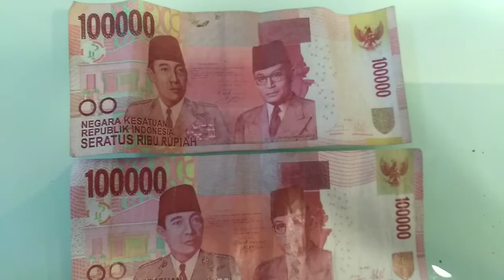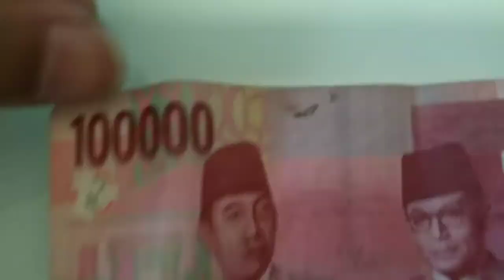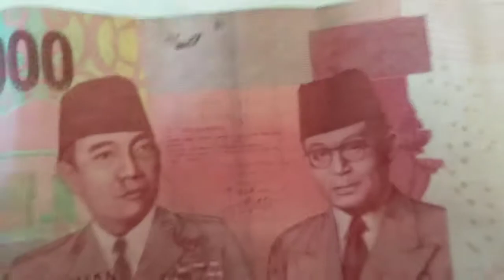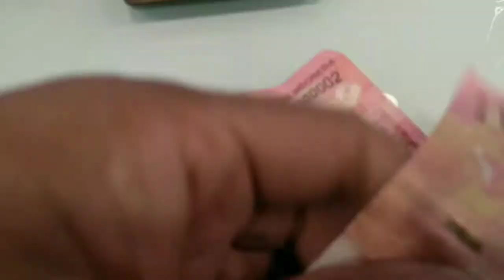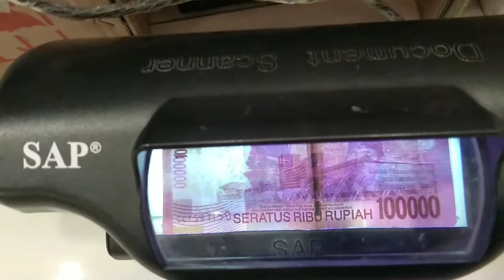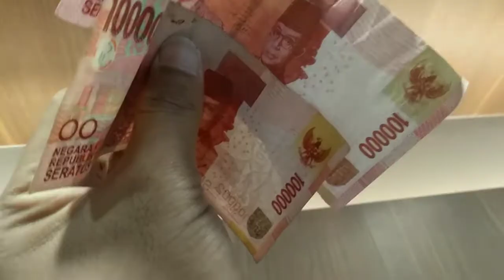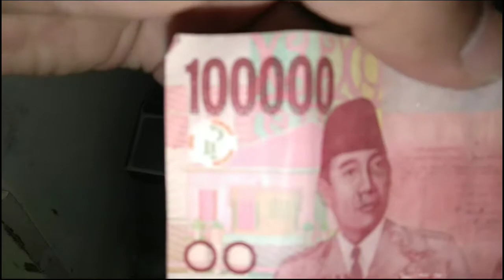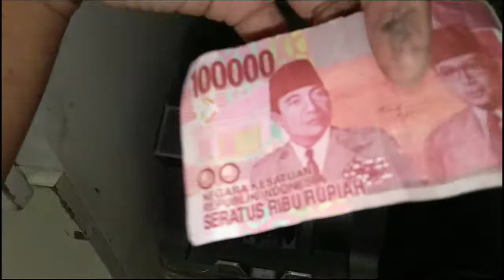Cara Membedakan Uang Asli Dan Palsu Di Tahun ini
Record: HP Lenovo S5-K520

•1.Editing video: DU recorder

•2.Editing video: ADV Screen Recorder

•3.Editing thumbnails: THUMBNAIL MAKER

Vidio from: Bismillah bisa sukses